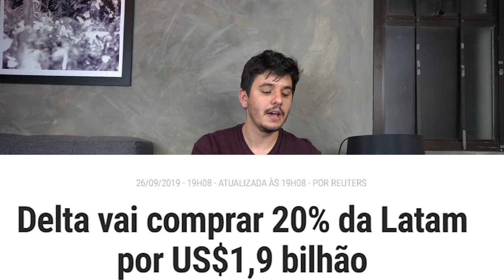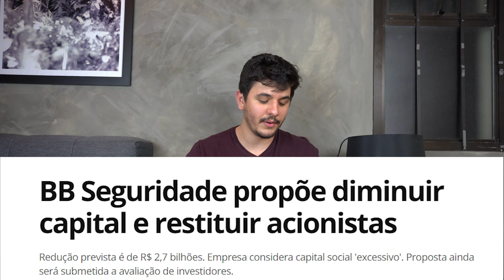QUEDA DE 6% DA GOL, IPO DE VIVARA, DESDOBRAMENTO DA SINQIA E FATO RELEVANTE BBSE3 - GIRO DA BOLSA #4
Delta Airlines vai vender participação na Gol e comprar na Latam

Alaska vai às compras e aumenta participação na Braskem para 5%

Banco do Brasil (BBAS3) em parceria com o banco SUÍÇO UBS

Vale (VALE3) comunica conjunto de iniciativas para comunidades impactadas e
autorização para sentença

Radar do mercado: BB Seguridade (BBSE3) comunica aprovação de redução do capital social